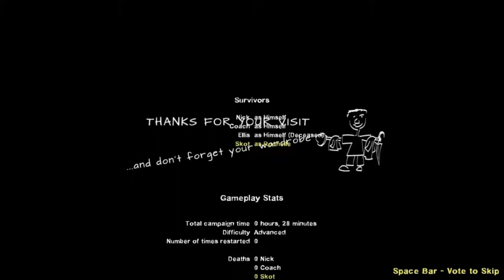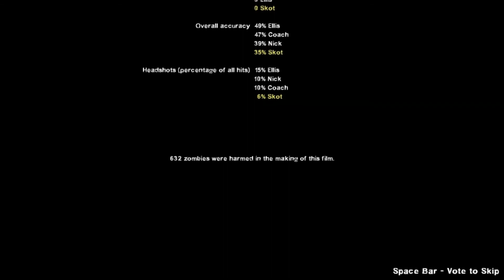A Baltic Tale Play Through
A very short, but very well done campaign.  This is actually my 2nd run thru as I had no idea WTF to do when I hit tha radio my 1st time and spent an embarrassingly long time running around the map!  Returning to where I started is far from what I am used to, but I noticed, after, that it is right there in tha "Tale" during tha opening screen...wasn't paying attention.  Tha altered zombeez were interesting, kinda creepy and I found them harder to target, but a nice touch as I was not expecting that…I notice they were purposefully left out of tha screen shots.  My thanks to tha Author for keeping L4D “fresh” for us die-hard fans!